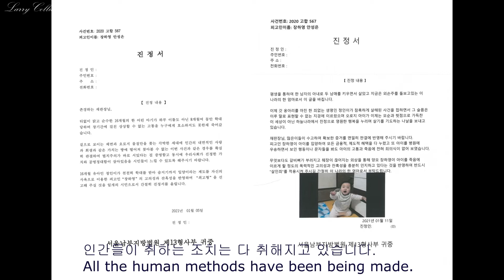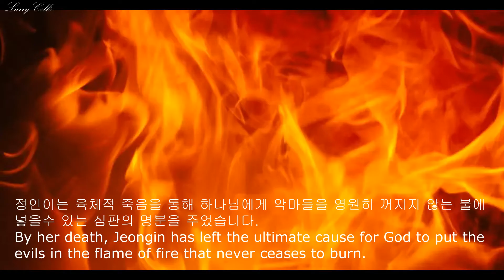Our angel Jeongin's War of the Lamb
This is my second emotional out-cry for the people always to pray for Jeongin when they can.
I bear Jeoingin in my heart, I wanted to approach this sad passion of Jeongin with a christian standpoint and express that Jeongin's physical death is the new beginning of her real eternal life since a resurrection is preceded by a death and I always yearn to help free her soul from all the sufferings she'd had.
I've just felt so strongly down inside that Jeongin belongs to God's breed line.
Anyone who watches any of my videos for Jeongin, please send out your prayer to God, wishing Jeongin the eternal happiness, so Jeongin can be thankfully rejoicing the heavenly life beside God.